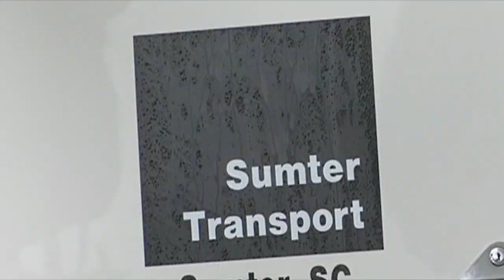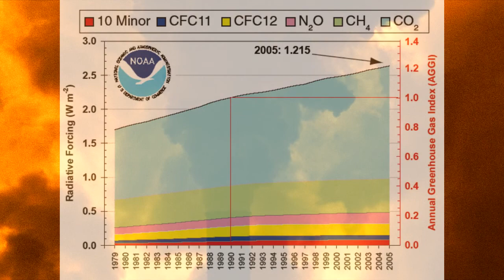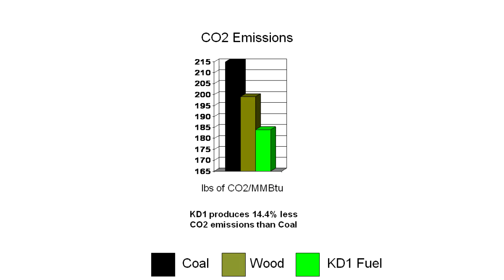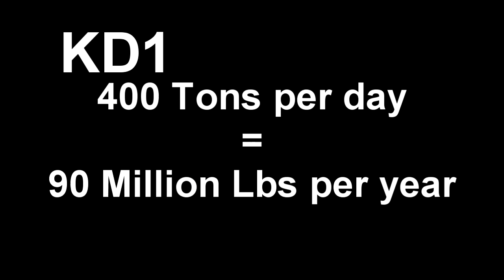KD1 Fuel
KD1 is an alternative fuel produced by KilnDirect. It provides an energy output with similar BTUs to coal while producing much less CO2.